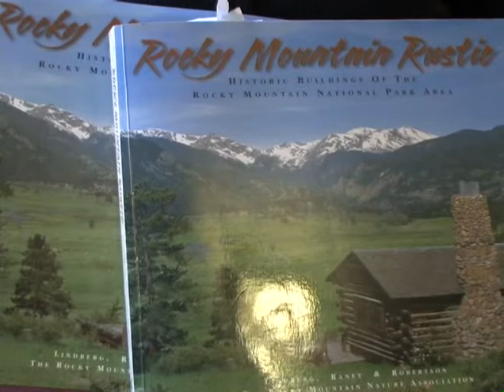MROHP Interviews: Janet Robertson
Janet Roberston talks about the summers of her youth spent in the Colorado mountains and the community of Meeker Park; her love of Colorado and its mountains; and her involvement in mountain exploration throughout the world. She discusses her career as an author and chronicler of the lives of women mountaineers, her work as a photographer, and her observations of and support for the growth of women’s involvement in mountaineering.

This interview was recorded for the Maria Rogers Oral History Program. Interview conducted by Felicia Furman and Mary Williams and filmed by Felicia Furman in 2010. For more oral histories, visit the online archive